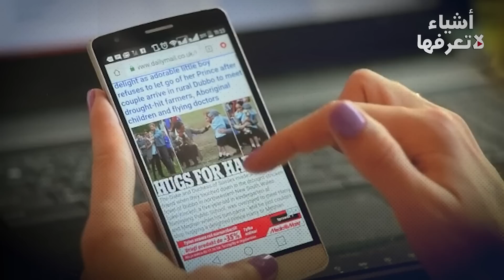الجيش الروسي يباغت الأوكران , والناتو يحشد "عـشـرة ألف" جندي للرد , والصين ترعب البيت الأبيض !!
حشد المواجهة | الناتو يبدأ إرسال قوات لأوكرانيا .. و فنلندا تحشد جيشها و روسيا تستدعي الاحتياط
رومانيا تجهز جيشها ... مرحباً بكم في القوة الأوروبية القادمة
كارثة ! ضرب سان بطرسبرج بقنبلة اوكرانية بالتعاون مع دول البلطيق واغتيال مدون روسي
السيسي ينضم للصين وروسيا والخليج , لمواجهة أمريكا , البداية سوريا والنهاية أوكرانيا
مقتل مراسل عسكري روسي في انفجار قنبلة بمقهى في سان بطرسبورغ
ضرب مخازن السلاح و الجيش الاوكراني هاجم خطوط الامداد في زاباروجيا و الجيش الروسي دشن موجة ضربات قياس
شاهد| الجيش الروسي يلقي منشورات عبر درون تدعو أوكرانيا للاستسلام
الدبلوماسية تخرق جدار التوترات العسكرية بين اليابان والصين
لن ينتظروا الناتو لحمايتهم من روسيا .. تعالوا نحدثكم عن الجيش الإسكندنافي القادم بقوة
ما أهمية تصريحات رئيس هيئة الأركان الأمريكية حول أن كييف لن تستطيع هزيمة موسكو قريبا؟
332 _ قوات فاجنر ترفع علمها على أعلى مبنى فى باخموت ووزير الدفاع الألمانى يعلن إنهيار الجيش الألمانى
عاجل بولندا تعلن دعم أوكرانيا ب 100 حاملة جند مدرعة ومارك ميلى ينفى وتطورات سد النهضة
الجيش الروسى يستهدف إمدادات الناتو وصفقة الموت القادمة والحرس الإيرانى يهدد برد مزلزل لإسرائيل !
صنعتها روسيا لقصف البنتاغون والبيت الأبيض | النسر الازرق ..مقاتلة نووية ستغير موازين القوى في العالم
أوكرانيا تطلب من بولندا إمدادها بمئة مدرعة متعددة المهام من طراز روسوماك
برلمانيون ينسحبون خلال كلمة زيلنسكي ويتركون رسالة بمقاعدهم
يوم اسود على امريكا ! اسيا تتمرد على الدولار في اتفاق تاريخي مع الصين و اوكرانيا تصرخ من تقص الذخيرة
كارثة ! الناتو يخطط لدخول غرب اوكرانيا بقوات حفظ سلام بعد فشل الجيش الاوكراني قبل الهجوم المضاد
عاجل الإعلان عن نشر قوات لحفظ السلام داخل اوكرانيا ورد بوتين المزلزل
الرئيس البيلاروسي يحذر من اندلاع حرب عالمية ثالثة بحرائق نووية
الجيش الروسي يلجأ لسياسة الأرض المحروقه وهروب الاوكران.. وقديروف يستدعي الجيش الشيشاني لمعركة كييف !
كارثة على امريكا ! ضربة جديدة للدولار من البرازيل بدعم الصين و روسيا و المارينز الامريكي يستغيث
القبض على جاسوس أمريكي في روسيا و الجيش الصيني يعلن دعمه لروسيا
من اجل هذي الجزيرة ستحرق روسيا فنلندا والسويد بالنووي اذا انضموا إلى الناتو !
المقاتلة الشبحية الأميركية إف 35 عاجزة عن تنفيذ مهامها القتالية |
روسيا تجري مناورات عسكرية تشمل أنظمة صواريخ "يارس" النووية
قاذفات الجيش الروسى تضرب "أوكرانيا" بالقنابل الخارقة وصواريخ S-400" تحرق مقاتلات العدو فى البلطيق !
كييف تقر بتحقيق القوات الروسية بعض المكاسب داخل مدينة باخموت
الجيش الأوكراني يقر بتقدم القوات الروسية في مدينة باخموت
ضرب حلفاء روسيا | أمريكا تستفز الصين رسميًا وتستقبل رئيسة تايوان والصين تتوعد بالرد
تدريبات روسية تقابلها مناورات أمريكية.. ما الرسائل المراد إيصالها؟
لماذا أعلنت روسيا عن تدريبات نووية في هذا التوقيت ؟
عاجل وخطير أمريكا تحشد 365 مقاتلة حربية على حدود روسيا وغضب روسي وتصريح بروغزين عن هجوم روسي وشيك
بوتين يأمر باستخدام هذي الصواريخ وروسيا تنسف دبابات الناتو.. وبيلاروسيا تهدد بالنووي وفرنسا تشتعل !
بسبب دعمها أوكرانيا.. مخزون أمريكا من الذخيرة قارب النفاد
أوكرانيا تبدأ اســـتلام دبابات الناتـو.. استعـداداً للهجـوم المُضـاد
مسرح توتر جديد.. روسيا تختبر صاروخ كروز فرط صوتي في بحر اليابان.. رسالة لمن؟
كارثة..الجيش الروسي يجتاح عاصمة اوكرانيا كييف وبوتين يتوعد بهلاكهم وامريكا ترسل التحذير الاخير
عام جديد:هل يقصف نتنياهو ايران ويطبع مع السعودية،هل يحتل بوتين كييف،هل ينقذ الأسد اردوغان واين اليمن